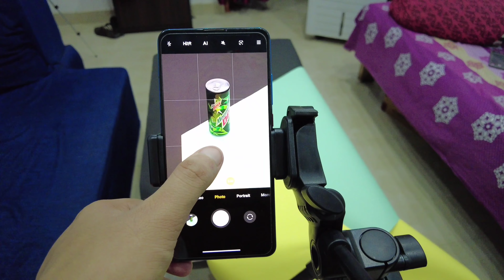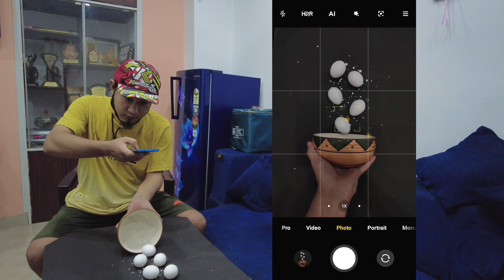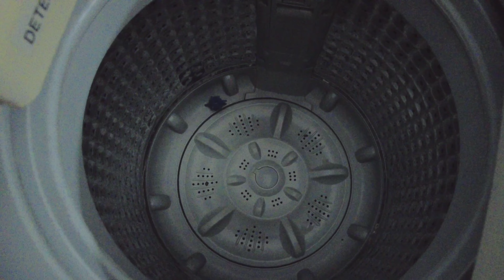5 NEXT LEVEL MOBILE PHONE PHOTOGRAPHY IDEAS AT HOME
1234 or 5? Which is your favourite?

Copyright HBS Zone